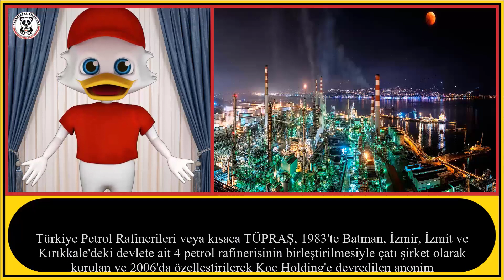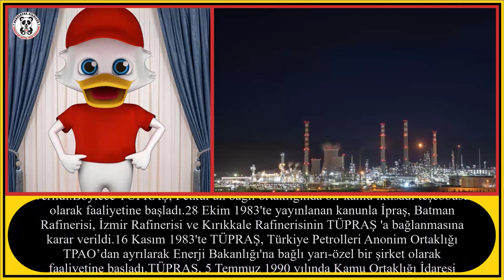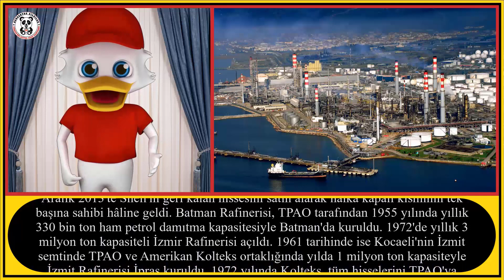TÜPRAŞ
Bu videomuzda " TÜPRAŞ " dan bahsedeceğiz.
İyi seyirler.